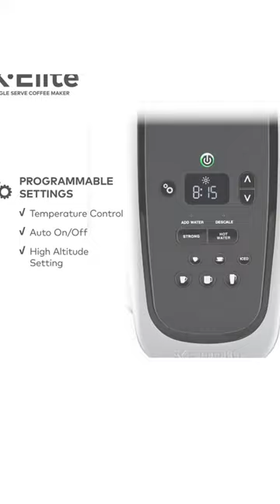Keurig K Elite Coffee Maker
latest 5 star review:

I love this coffee machine! It does several different sizes, is easy to used and even does iced coffee.

It’s great except for the drip pan doesn’t have some sort of fastener to keep it from disengaging and sliding around. The other thing is the dang lid for the water reservoir slides everywhere. Even with these two slightly irritating points, I totally LOVE this Keurig ♥️

Kuerig is on of the best inventions ever. Quick, easy and darn good! They flat out make life more enjoyable.